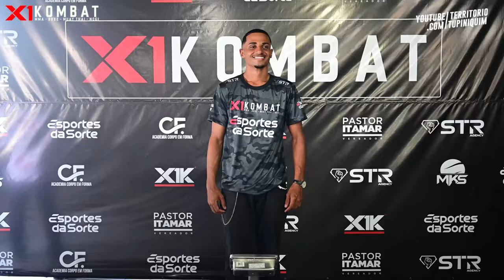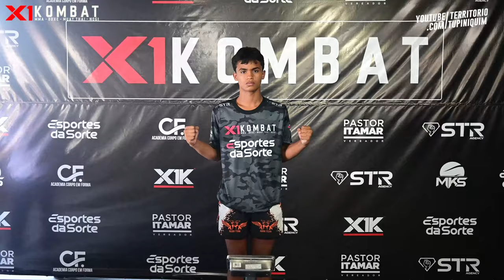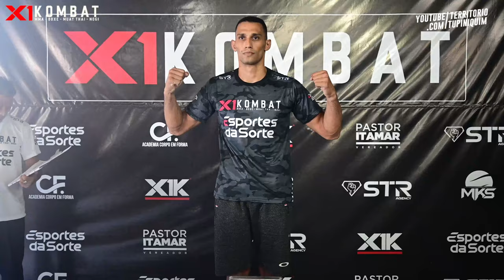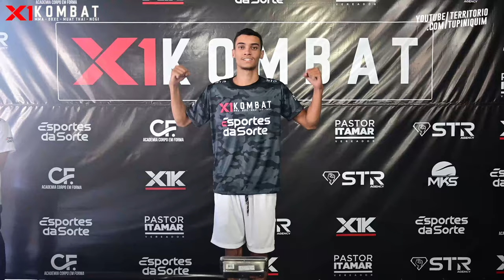Pesagem X1 Kombat 11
Confira a pesagem para alguns dos combates da décima primeira edição do X1 Kombat, que acontece neste sábado, 18, a partir das 12h na Av. Tiradentes, 1851, Industrial - Contagem, MG.

Ingressos e pay-per-view à venda. Mais informações: (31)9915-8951.